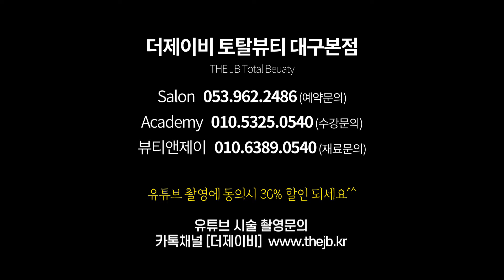나이불문하고 smp는 대세!~휑~했던 가르마와 정수리탈모! 두번 작업한게 다 빠졌다구요?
안녕하세요 더제이비TV 입니다
이번영상은 여자분 가르마, 정수리 SMP 시술 영상인데요
머리카락에 힘이 없고 얇아서 잘 빠지는 분들
탈모고민 있는 분들이 요즘 굉장히 많은데요~

간단한 SMP 시술만으로도 이미지가 확 달라질 수 있답니다

✚인스타그램
대구본점 대표원장님계정

✚네이버 '더제이비' 검색